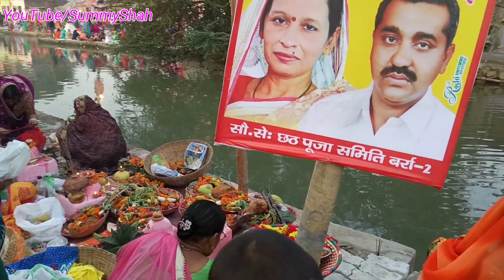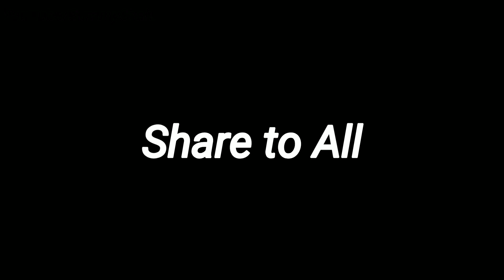Chhath Puja Special | छठ पूजा Vlog | SummyShah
jai chhathi maiya.
hello friends this is SummyShah,
dosto aajvke video me mai apko apne last year 2018 ki chhath puja ka full vlog share kiya hai, chhath puja bhaut pavitra or kathin fast ka festival hai...
dosto chhath ki full details janne k lie niche link per click krke le skte h
छठ पर्व, छठ या षष्‍ठी पूजा कार्तिक शुक्ल पक्ष के षष्ठी को मनाया जाने वाला एक हिन्दू पर्व है।[5][6] सूर्योपासना का यह अनुपम लोकपर्व मुख्य रूप से बिहार, झारखण्ड, पूर्वी उत्तर प्रदेश और नेपाल के तराई क्षेत्रों में मनाया जाता है। यहा पर्व बिहारीयो का सबसे बड़ा पर्व है ये उनकी संस्कृति है। छठ पर्व बिहार मे बड़े धुम धाम से मनाया जाता है। ये एक मात्र ही बिहार या पूरे भारत का ऐसा पर्व है जो वैदिक काल से चला आ रहा है और ये बिहार कि संस्कृति बन चुका हैं। यहा पर्व बिहार कि वैदिक आर्य संस्कृति कि एक छोटी सी झलक दिखाता हैं। ये पर्व मुख्यः रुप से ॠषियो द्वारा लिखी गई ऋग्वेद मे सूर्य पूजन, उषा पूजन और आर्य परंपरा के अनुसार बिहार मे यहा पर्व मनाया जाता हैं।

Dosto ummid krta video apko pasand aye..

Music on this video from

or comments me bataye kaisa lga.. jai hind